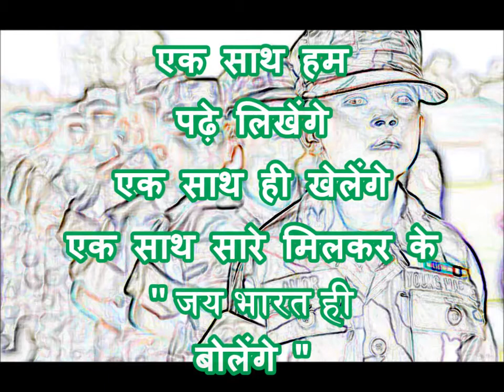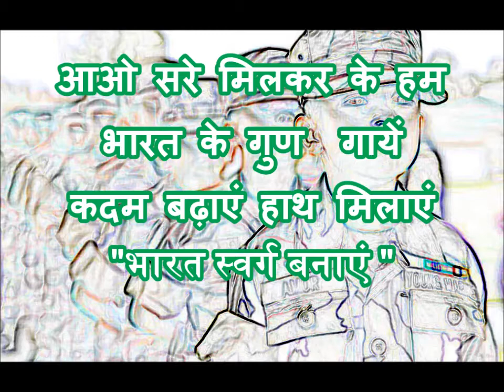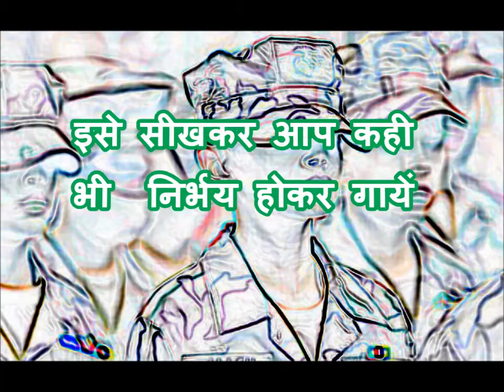जय भारत जय भारत / नया देशभक्ति गीत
WE HAVE A LARGE NUMBERS OF SONGS FOR  SCHOOL CHILDREN